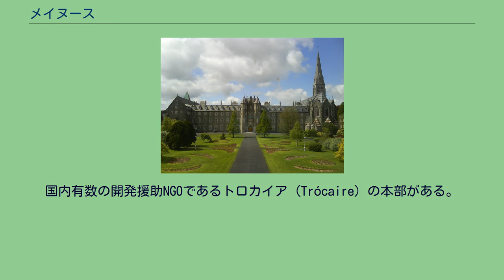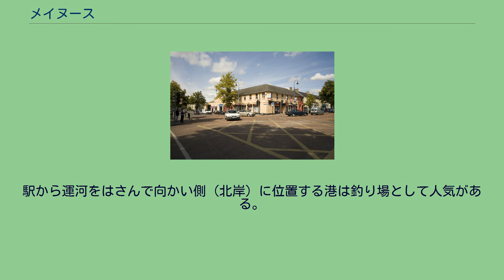メイヌース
メイヌース（英: Maynooth、[məˈnuːθ]、アイルランド語: Maigh Nuad）は、アイルランドのキルデア県北部にある町。
カトリック教会のメイヌース大学（アイルランド国立大学メイヌース校）と神学校のセント・パトリック・カレッジを擁する学生街である。
国内有数の開発援助NGOであるトロカイア（Trócaire）の本部がある。
リークスリプとキルコックをむすぶ地方道R148号線に面し、市街を迂回するように高速道M4号が通る。
セルブリッジやクレイン、ダンボインへも一本の道路で行ける。
鉄道ではダブリンからスライゴに至る路線が通る。
メイヌースの名はアイルランドの神、ヌアザに由来する。
「ヌアザの平原」が転じてメイヌースとなった。
メイヌースは「ザ・ペイル」（イギリスの支配下にあったアイルランド東部）の西端にあたる。
長年アイルランドを牛耳り続けたジェラルディン家の根城であった。
1920年代にアイルランド自由国総督であるドムナール・ウア・ブアハラが居を定めた。
ブアハラはダブリンのフェニックス公園にある総督邸を住まいに打診されたが、辞退していた。
町には2005年までブアハラの子孫が営むホームセンターがあった。
歴代のリンスター公爵が住まいとしたメイヌース城とカートン・ハウスをむすぶのが大通りである。
前者は16世紀、「シルケン・トマス」として知られる第10代キルデア伯爵トマス・フィッツジェラルドが砦として築いたが、1535年の反乱で壊滅した。
後期ジョージ王朝様式と新ゴシック・リヴァイヴァル建築のセント・パトリックス・カレッジは町内有数の歴史的建造物である。
1850年、当時のローレンス・F・レネハン学長の委託でオーガスタス・ウェルビー・ノースモア・ピュージンが改築した。
学内の礼拝堂はロバート・ブラウン博士が学長を務めていた1894年に、ジェームズ・ジョゼフ・マッカーシーが設計・完成させたものである。
郊外のコロニーズ・フォリーはセルブリッジに近いが、行政上はメイヌースが所轄する。
ダブリンでは西部への玄関口として知られている。
町の総人口は1万715人（2006年国勢調査）で、県内で5位、全国でも35位につける。
しかし、メイヌース大学（アイルランド国立大学メイヌース校）やセント・パトリックス・カレッジの学生、リークスリプのインテルやヒューレット・パッカードの工員を含むか否かで値は大きく変動する。
セント・パトリックス・カレッジ セント・パトリックス・カレッジのメイヌース・キャンパスとメイヌース大学（アイルランド国立大学メイヌース校）の2校の高等教育機関が立地する。
前者はカトリック教会の聖職者を養成する目的で1795年、ジョージ3世が建学したもので、そこから1997年に後者が分立した。
そのため、両者は敷地や多くの施設を共同で使用している。
メイヌース大学はアイルランドで唯一、市ではなく町にある大学である。
町内にはこのほか中学校が1校、小学校が4校、女子校と男子校が各1校、宗派や性別に関係なく学べる共学校が1校、ゲール語が話される学校が1校ある。
消防署、警察署、医療センター、図書館の支所、信用協同組合が1つずつある。
1980年代中ごろにアイルランド初のテレホンカード対応公衆電話が出現したことで、にわかに脚光を浴びた。
キルデア県北部ないしミース県南部における小売業の中心地で、スーパーバリュー、テスコ・アイルランド、アルディ、リドルが進出している。
非チェーン店がカバーする分野も幅広い。
2005年10月にはデューンズ・ストアがイーソンズ、エルベリーズ・スポーツ、ハリファックスなどの入る大規模商業施設を開業した。
テスコは24時間営業で、デューンズもかつてはそうであった。
一方テスコは2007年1月18日に現在の店舗を取り壊し、近隣により大きな商業施設を建てる旨を発表。
ヒートンズ、スポーツ・ワールド、ネクスト・チルドレン、ブーツが入居するこの新しい商業施設は2008年11月3日に開業した。
ロイヤル運河でダブリンの中心街から航行可能で、いまでは主としてレジャー目的で使われている。
水運は19世紀前半に鉄道が到来するまでプライムな輸送手段であったため、メイヌースは交通の要衝となった。
駅から運河をはさんで向かい側（北岸）に位置する港は釣り場として人気がある。
2つの高等教育機関の最寄りであるメイヌース駅はダブリンおよびキルデア地方でもっとも混みやすい駅である。
アイルランド国鉄の西部通勤快速とダブリン - ...